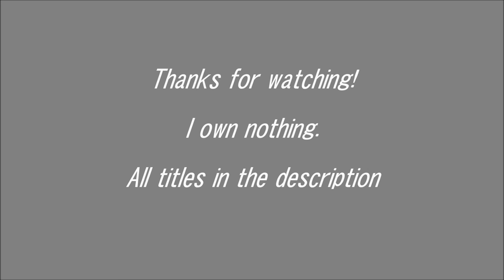Disney Couples Why Not?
Titles (in order of appearance):
Song: Why Not? by Hilary Duff
Movies - Tiana and Naveen in The Princess and the Frog
Rapunzel and Eugene in Tangled
Hercules and Meg in Hercules
Ariel and Eric in The Little Mermaid
Snow White and Prince Charming in Snow White and the Seven Dwarfs
Aurora and Philip in Sleeping Beauty
Belle and Beast in Beauty and the Beast
Mulan and Shang in Mulan
Cinderella and Prince Charming in Cinderella
Tarzan and Jane in Tarzan
Pocahontas and John Smith in Pocahontas
Esmeralda and Phoebus in The Hunchback of Notre Dame
Anna and Kristof in Frozen
Aladdin and Jasmine in Aladdin